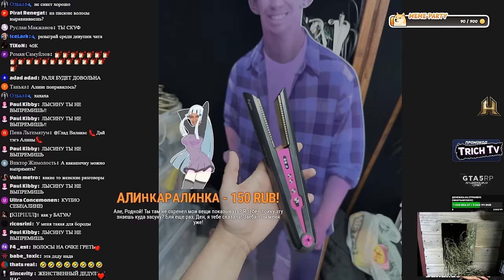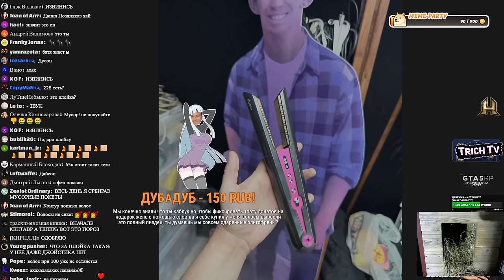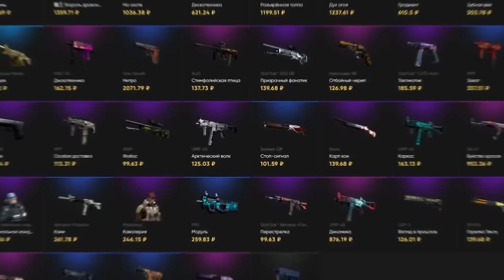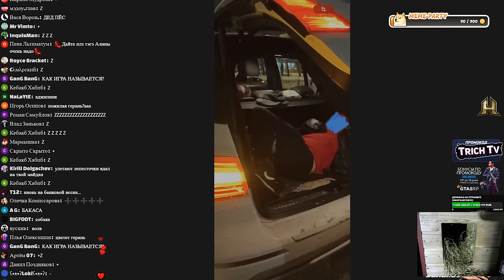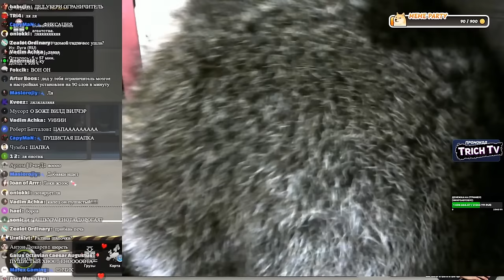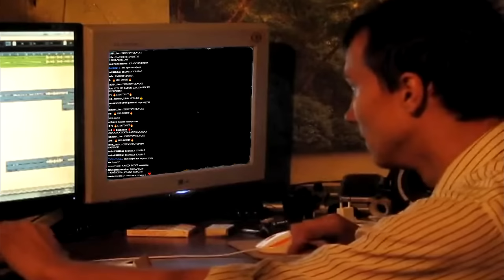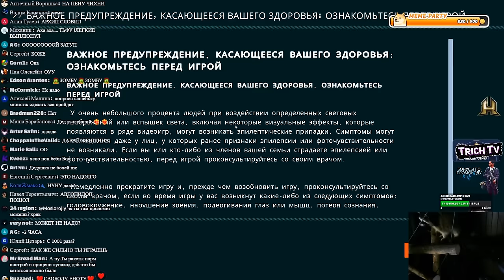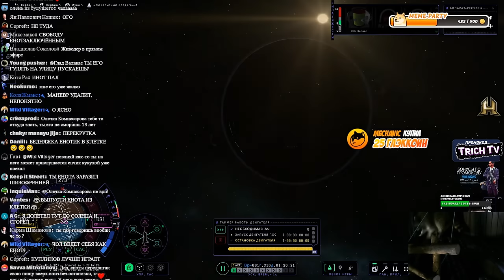Валакас слушает приветы на РАДИО и попускается во всех играх!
Дисклеймер:
00:00 Начало
00:38 Купил плойку для гнезда
04:07 Появление енота
05:37 Денчик пукает
05:53 Приветы семье Сухачёвых
07:18 Затуп в меню игры
10:48 Странное поведение енота
11:53 Спидран полёта до луны
17:19 Попустился в Fall Guys
18:23 Причёска как у женщины